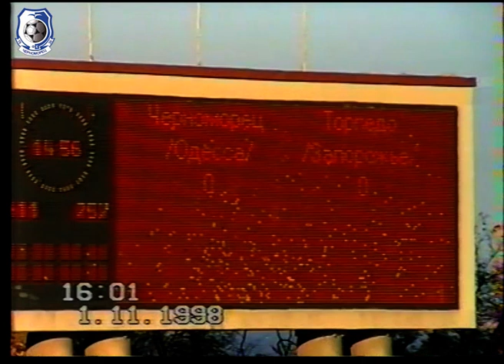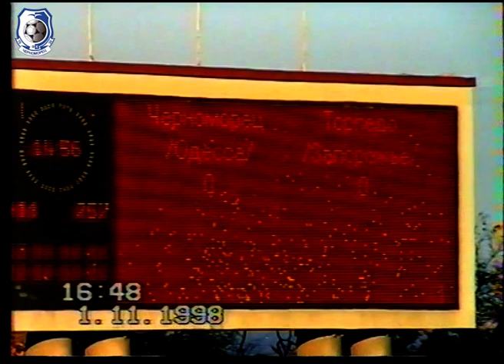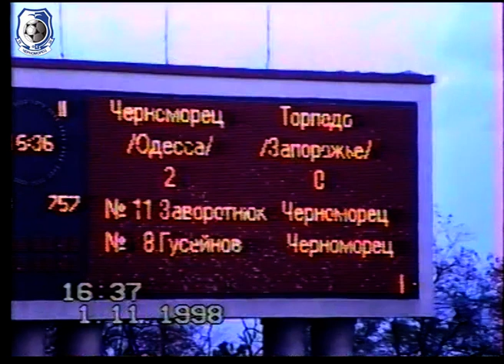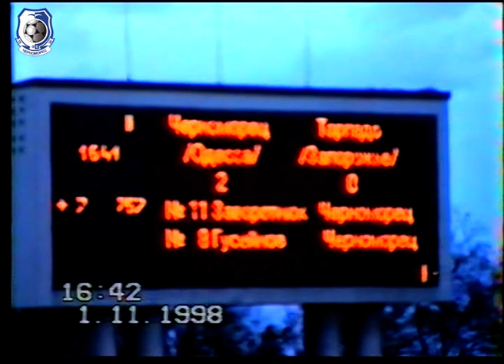Черноморец-Торпедо. 1.11.1998 г.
"Черноморец" - "Торпедо" Запорожье - 2:0 (0:0)

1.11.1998. Одесса. 15-00. Центральный стадион ЧМП. 2000 зрителей. 10 градусов. С 81 минуты – электроосвещение.

Арбитры – И. Хиблин (Хмельницкий), И. Калита, А. Лазенко (Черновцы).
Делегат ФФУ – С. А. Сопин (Киев).

"Черноморец" (футболки и гетры белые, трусы черные): Винокуров, Жабченко, Сухорученко, Д. Пархоменко, А. Пархоменко, Ткаченко, Мокан, Гусейнов (капитан), Гапон (15 Гогиль, 65; 14 Козакевич, 86), Панин (17 Яськов, 40), Заворотнюк.
Запасные: 12 Руденко, 13 Андрей Жосан, 16 Печенный, 18 Сергей Ильящук.
Тренер – Александр Голоколосов.
"Торпедо" (футболки, трусы и гетры синие): Г. Черников, С. Танасюк, В. Носенко, А. Юдин (15 Р. Гнатив, 86), Г. Приходько, К. Бурхан (13 В. Беликов, 63), А. Зубченко, А. Купцов, П. Иричук (16 Е. Сонин, 71), Р. Бондаренко (капитан), А. Косенко (17 В. Ефименко, 66).
Запасные: 12 А. Тарахтий, 14 С. Матвиив, 18 И. Фокин.
Тренер – Леонид Колтун.
Голы: А. Заворотнюк (62), Т. Гусейнов (64).
Предупреждены: Сухорученко (58-грубая игра) - Носенко (55-срыв атаки).